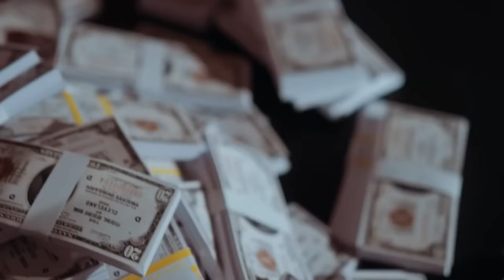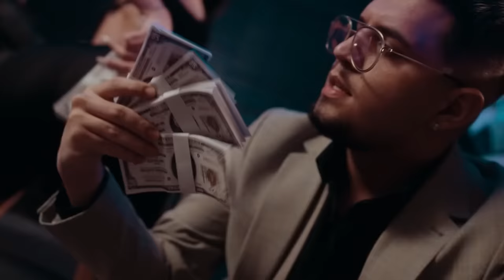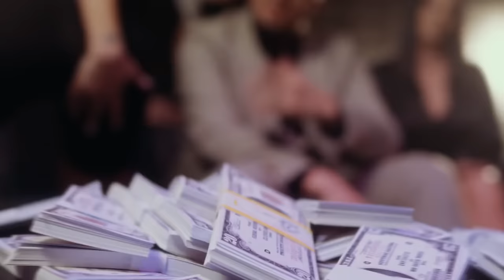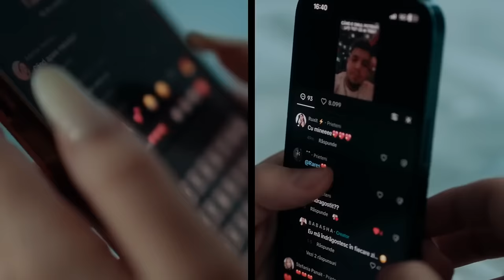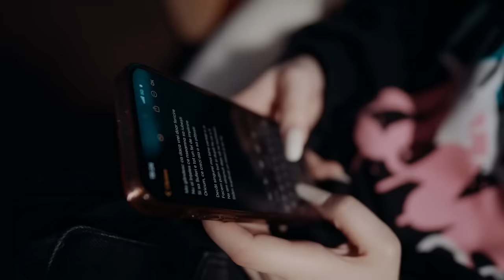TOP Manele Trending 2024 🚀 Colaj Manele Noi din Tendinte - Mix Jador ❌ Tzanca Uraganu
🔥 Deschide-ți inima și lasă-te dus de valul nostalgic al muzicii autentice românești cu canalul nostru de YouTube, "Manele Top 100 - Manele Vechi Mix"!

📻 Aici vei găsi o colecție impresionantă de cele mai îndrăgite și remarcabile manele vechi, adunate cu grijă într-un mix fascinant, menit să îți trezească amintiri și să îți ofere o călătorie autentică în universul muzicii populare.

Tracklist:
00:00:00 Iuly Neamtu - Sugar Daddy
00:02:27 Tzanca Uraganu - Eee Aaa (Burj Khalifa)
00:04:58 Alberto Guta, Nicolae Guta - Ola Chiquita
00:07:31 BABASHA - Nebunia Lu' BABASHA
00:09:56 Iuly Neamtu - Iubire in rate
00:12:26 Andrei G - Ale-ale
00:15:06 Tzanca Uraganu x Andrei G - HOT
00:17:50 Ruxit, BABASHA - Fara rusine
00:20:34 Jador - Fana
00:23:10 Iuly Neamtu - Dili
00:25:58 Ruxit, Cristina Pucean - Original
00:28:26 Iuly Neamtu - Amore
00:31:00 Real Skitt x Iuly Neamtu - Balans
00:33:15 Andrei G - Ping Pong
00:36:14 Iuly Neamtu, Andrei G, Hermenotis - Stinge luminile